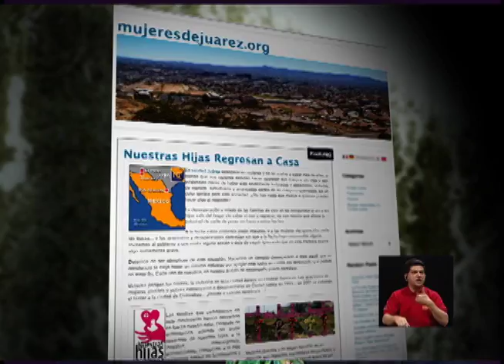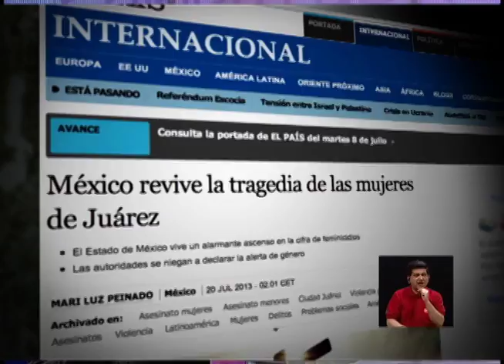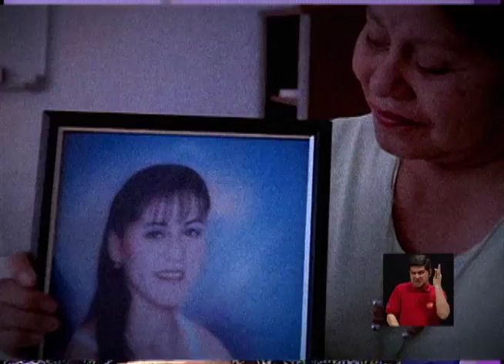Femicidio/feminicidio:¿Por qué matan a las mujeres?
Dra. Rita Laura Segato, de la Universidad de Brasilia, experta en la temática de femicidio/feminicidio, Dra.Julia Monárrez Fragoso, del Colegio de la Frontera Norte, Ciudad Juárez, investigadora y teórica del tema del femicidio/feminicidio, nos hablarán precisamente del tema. ¿Por qué se mata a las mujeres? ¿Por qué hay que hacer una diferencia con respecto a los homicidios de los hombres?